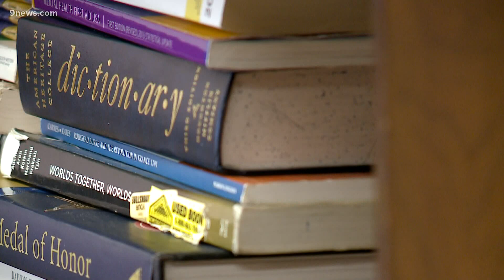DPS board approves proposal limiting innovation schools' autonomy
The new rules impact innovation schools' ability to waive some provisions of the DCTA collective bargaining agreement, among other things.

9NEWS (KUSA) is located in Denver, Colorado